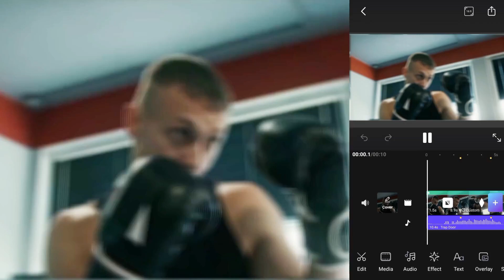Level Up Your Music Videos: Make Edits with the beat marker in Vidma Video Editor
Detect music beats automatically and set beat makers to edit video to the music in Vidma Video Editor.

When it comes to editing video clips, it is typically necessary to cut precisely to the tempo of the track. Maintaining the rhythm and following the flow of a song is crucial to making it sound good. This can be done using Vidma Editor's Beat marker feature, which analyzes a song's beat and marks it, allowing you to sync your video edits to its rhythm.